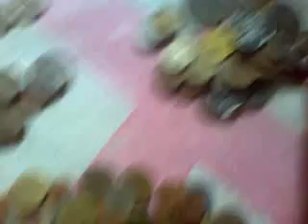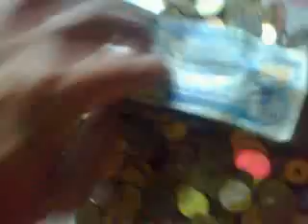baryang pera sana magamit ko pa rin sa pag aaral ko kahit pang bili ng books